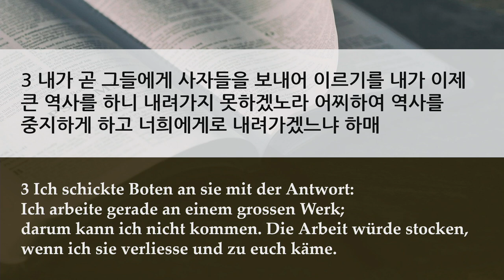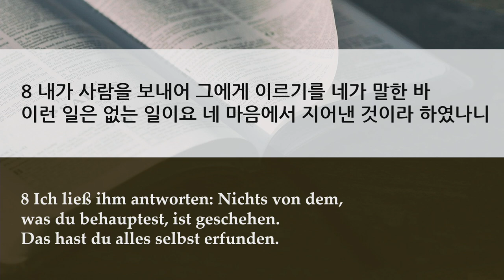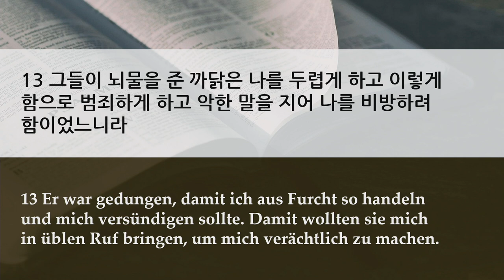주일 설교 | 2021.02.21 | 이제 내 손을 힘있게 하옵소서! | 느헤미야 6장 1~14절 | 이찬규 목사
이제 내 손을 힘있게 하옵소서! (느헤미야 6장 1~14절)